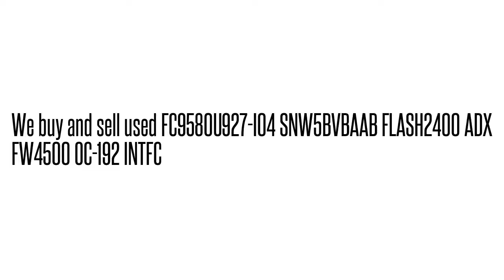FC9580U927-I04 SNW5BVBAAB FLASH2400 ADX FW4500 OC-192 INTF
FC9580U927-I04 SNW5BVBAAB  FLASH2400 ADX FW4500 OC-192 INTF We buy/sell used Fujtisu networking Equipment. Cash for your used Equipment.